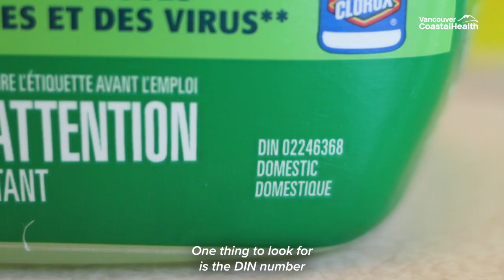COVID-19 Tips: Cleaning & Disinfecting Workspaces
To reduce the risk of spreading disease within the office, it is important that we practice frequent and good cleaning of common surfaces.
•  Use a cleaner that has been approved by Health Canada with a DIN
•  Pay attention to cleaning your keyboard
•  Keep your phone off communal surfaces as best as you can as well as clean it once in a while
•  Ensure that your office supplies are wiped down or cleaned once in a while
• Doorknobs and buttons can be contaminated, so make sure to practice hand hygiene afterwards
• Pay attention to your personal bags and backpacks because they may come into contact with a lot of surfaces.

If we all gave a bit of time to make sure all the common office items and surfaces get a cleaning, we can reduce the spread of the virus during a pandemic and during the regular influenza season as well.

Video created by VCH Employee Safety: Eliza Wong, Viara Nikolova and Eric Cheng.
Special thanks to the Infection Control, Clinical Education and Public Health teams.